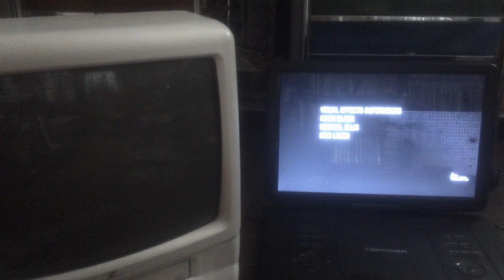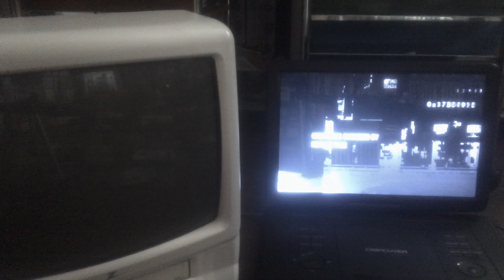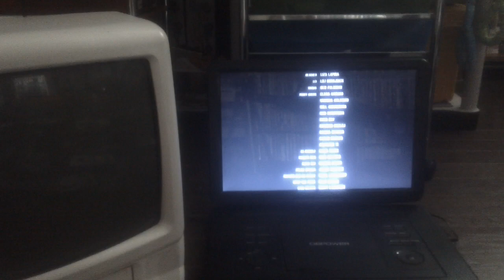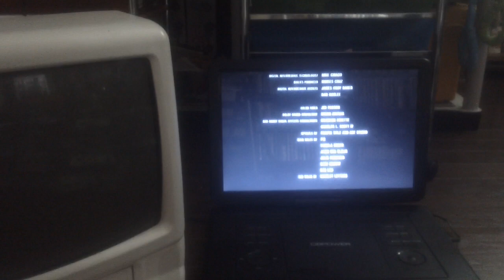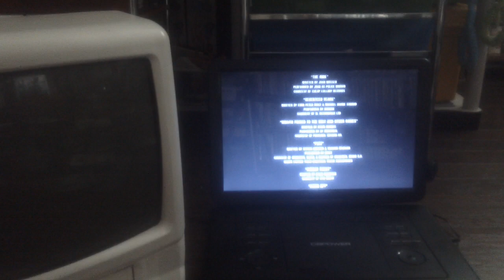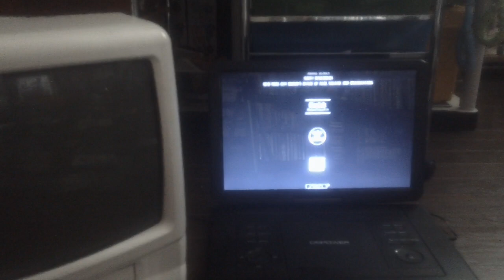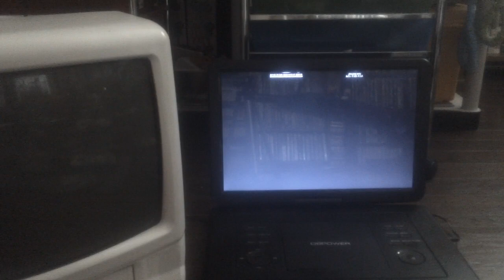Closing Down To Cloverfeild 2008 DVD